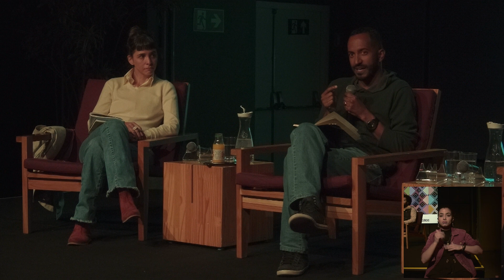Aquilombamento nas margens: Emiliano Camargo David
Bate-papo com Emiliano de Camargo David sobre três dispositivos de saúde mental: o desnortear, a aquilombação e a luta antimanicolonial. O desnortear visa sobretudo a desconstrução do saber e do poder. A aquilombação fará um voô sobre algumas teorias que a subsidiam, como o Quilombismo (Abdias do Nascimento), a Quilombagem (Clóvis Moura), o [K]Quilombo (Beatriz Nascimento) e o Devir Quilomba (Mariléa de Almeida). Por fim, a luta antimanicolonial propõe a radicalidade da reforma psiquiátrica de modo antirracista e descolonial.

A série de bate-papos "Aquilombamento nas Margens" tem como objetivo disponibilizar ferramentas necessárias a um letramento racial radical, visando compor uma rede de saberes que abarque novas experiências de vida. Partindo da constatação de que a nossa origem colonial-escravocrata brasileira constitui todas as dimensões da sociedade brasileira, os encontros que acontecerão no Sesc Avenida Paulista têm a intenção de atuar nos efeitos do sofrimento psíquico marcados pelo trauma do racismo. A escuta do racismo estruturante é o mote principal de cada encontro, somada à práxis coletiva e ao letramento racial radical.

Emiliano de Camargo David é psicólogo e psicanalista, doutor e mestre em Psicologia Social pela PUC-SP. Professor colaborador do Mestrado Profissional em Psicanálise e Políticas Públicas da UERJ. Coordenador de projetos no AMMA Psique e Negritude e integrante do GT Racismo e Saúde, da ABRASCO. Autor do livro "Aquilombamento da Saúde Mental".

Kwame Yonatan Poli dos Santos é psicanalista, psicólogo clínico e supervisor institucional, graduado na Unesp. É mestre Psicologia e Sociedade (Unesp) e doutor em Psicologia Clínica (PUC-SP). Já publicou diversos livros, dentre eles o "Por um fio: uma escuta das diásporas pulsionais", em 2023. Membro do coletivo de psicólogxs e psicanalistas Margens Clínicas.

Laura Lanari é psicanalista, advogada formada pela PUC-SP, inscrita na OAB-SP, mediadora de conflitos pelo NUPEMEC, integrante da Rede Clínica do Laboratório Jacques Lacan (IP-USP), pesquisadora do Núcleo Interfaces Programa Interdisciplinar entre Psicanálise e Direito do Psilacs (UFMG) e membro do coletivo Margens Clínicas desde 2016.

O coletivo Margens Clínicas, formado por psicanalistas e psicólogues, atua desde 2012 com atendimentos individuais e coletivos, formações teóricas e práticas, supervisão clínica, acompanhamento de profissionais das redes SUS e SUAS e articulação territorial.